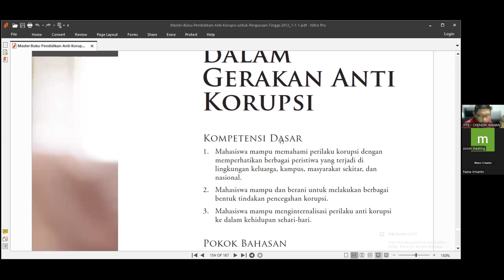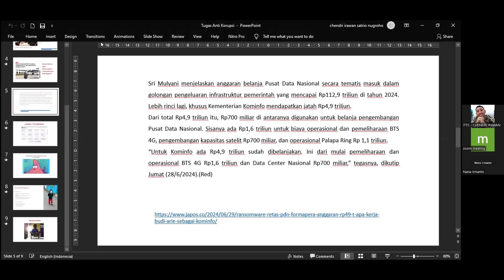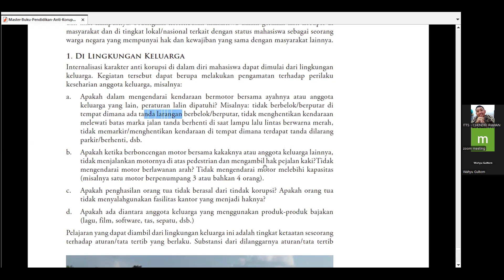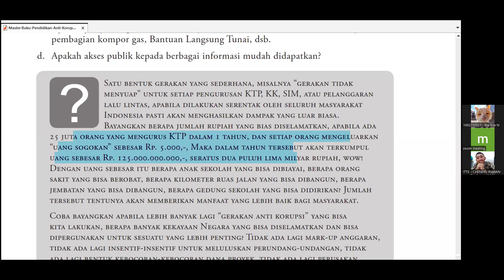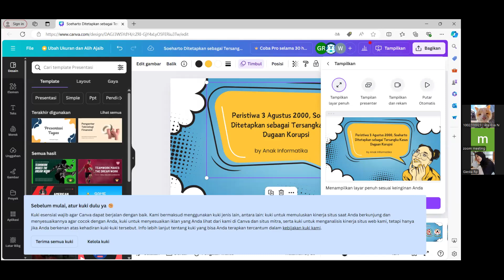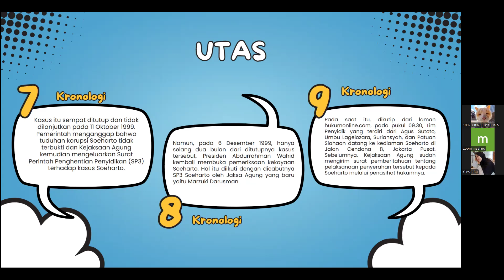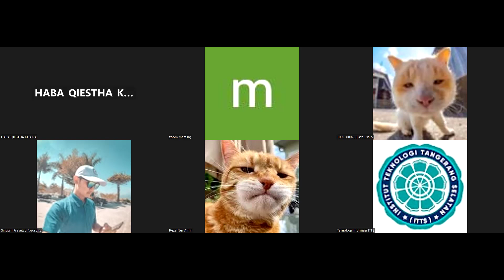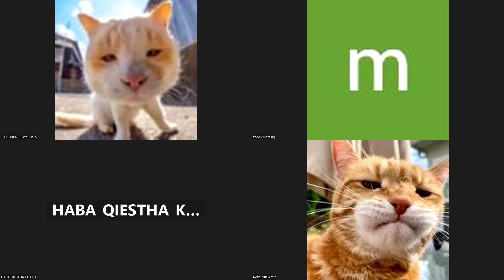2024-07-03 Pendidikan Anti Korupsi (SI152, TI152, IF148)